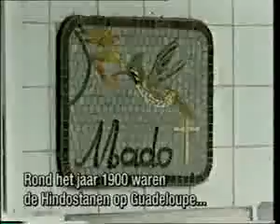SONGS OF MALABARISE1